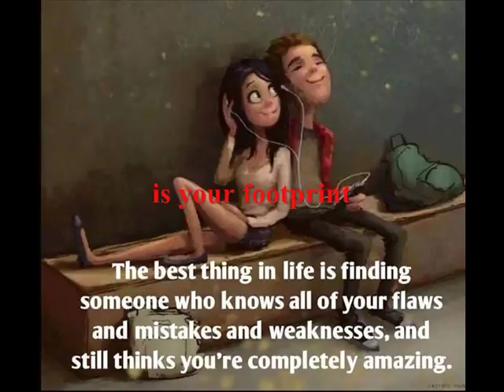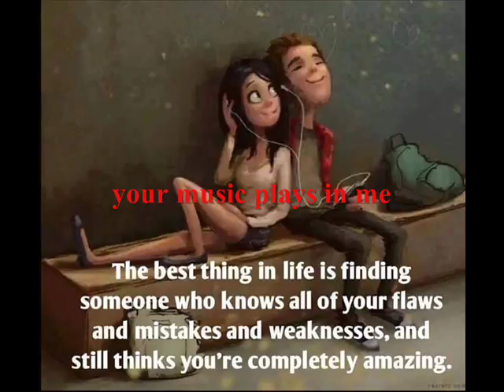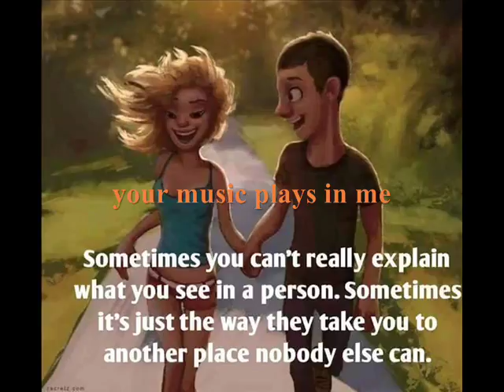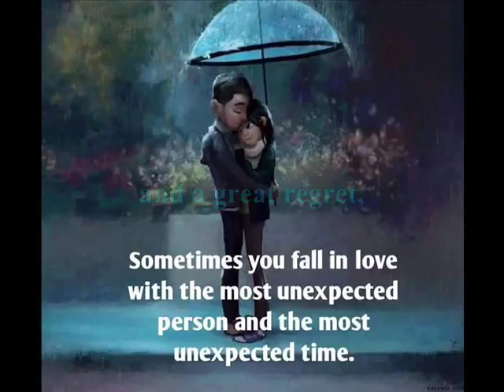Patrycja Markowska - Świat się pomylił (English subtitles)